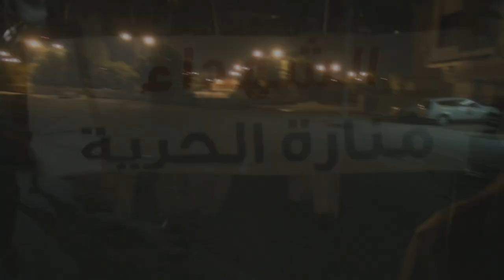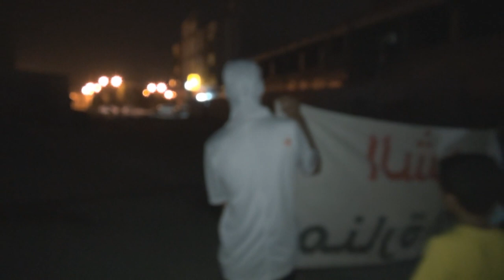مسيرة في العكر وفاءاً للشيهدين العكراوي والعبّار 19/5/2014 Bahrain